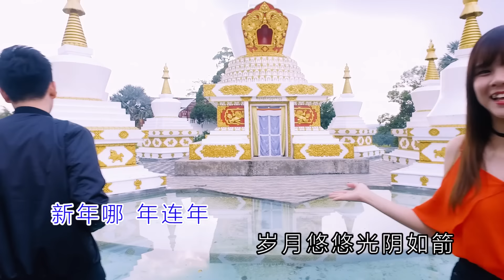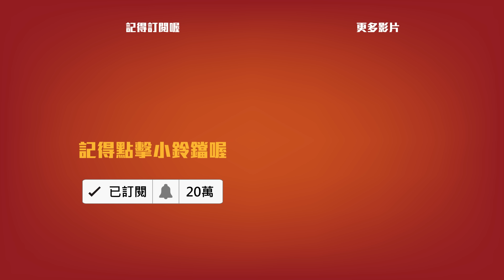2018 Nick钟盛忠 Stella钟晓玉 常勇 Susan 常乐《贺新年》《爱在校园》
钟盛忠 钟晓玉 《新年无限好》签唱会
✔️1/12/2017 8pm Permaisuri Imperial City Mall . Miri
美里 帝宫城市广场 （Padini 入口处）
✔️2/12/2017 8pm GM klang （Wondrous Hope Carnival）
✔️3/12/2017 3pm Sunway Velocity Mall （In front of Makan-Makan By Parkson . Level 3）
✔️9/12/2017 3pm Da Men Mall . Subang Jaya
✔️10/12/2017 4pm Wisma Sanyan（Parkson）Sibu
✔️17/12/2017 3pm Klang Parade
Nick Chung钟盛忠Instagram：Nickchungsuperman